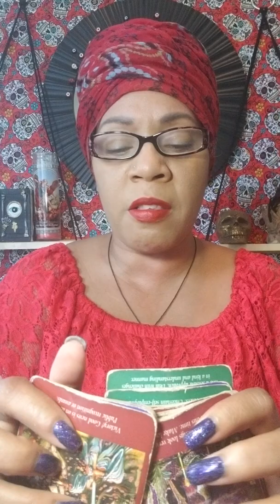Leo October 2018